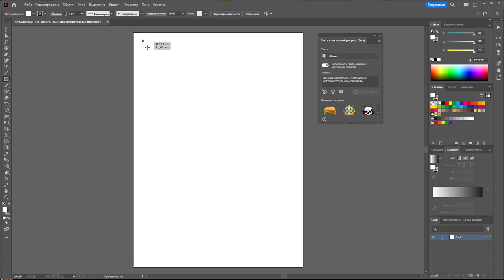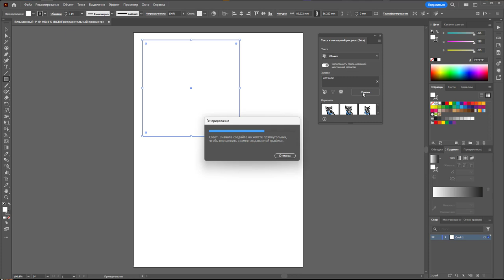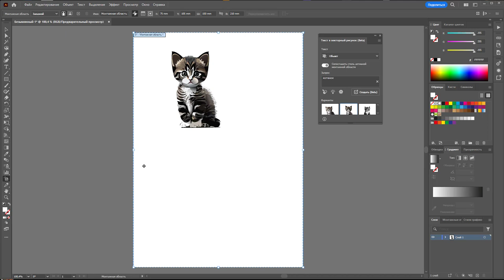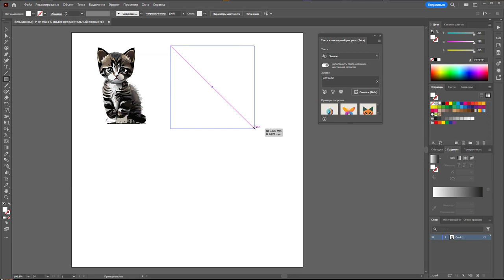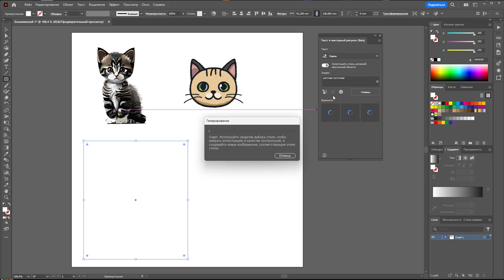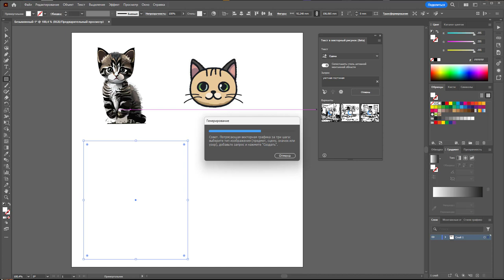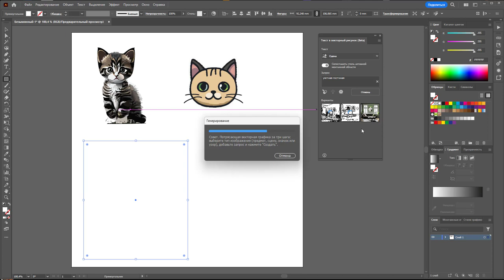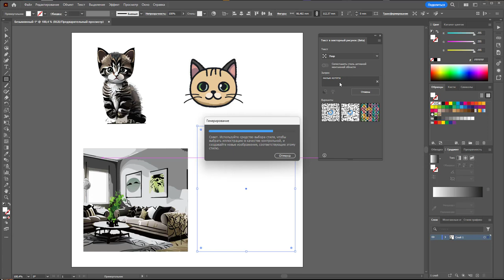Нейросеть в Adobe Illustrator - текст в вектор beta